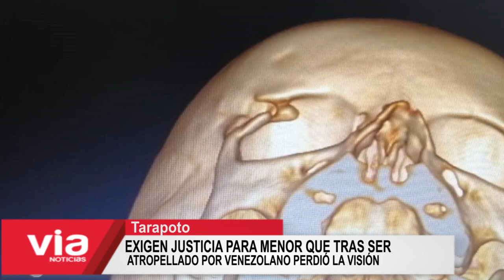Exigen justicia para menor que tras ser atropellado por venezolano perdió la visión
Fue embestido por una moto lineal en el distrito de Morales, a consecuencia de este accidente de tránsito el menor perdió la visión. Según el abogado Eduardo Lara, pese a que el extranjero vio tendido a la víctima, no le importó y se dio a la fuga.